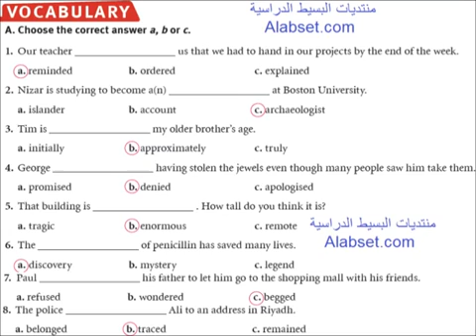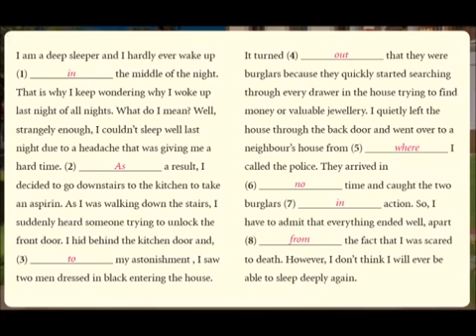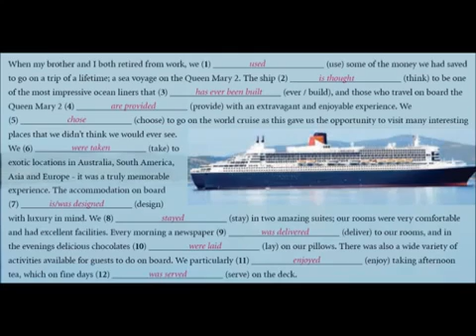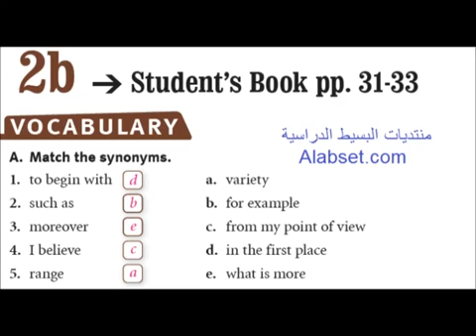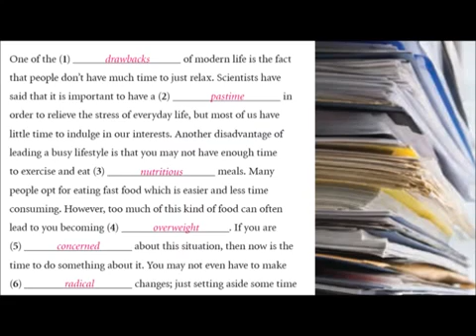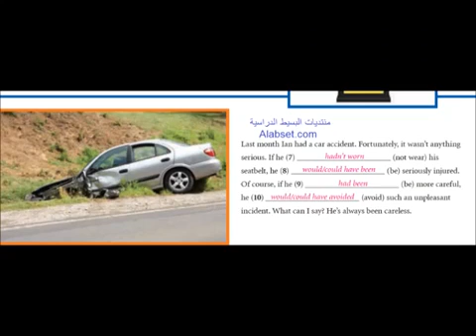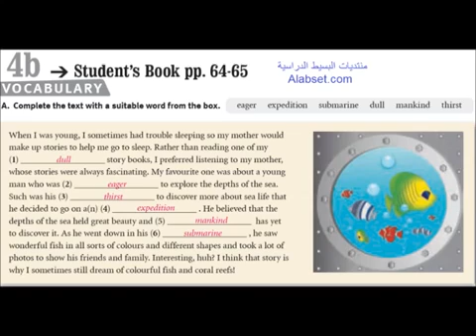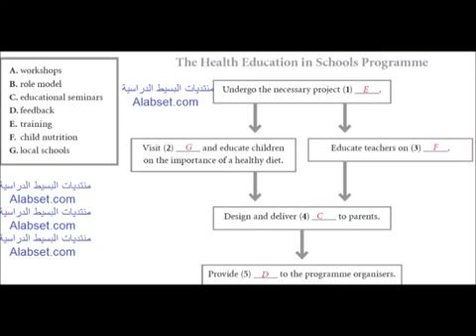Traveller 4 Workbook Answers